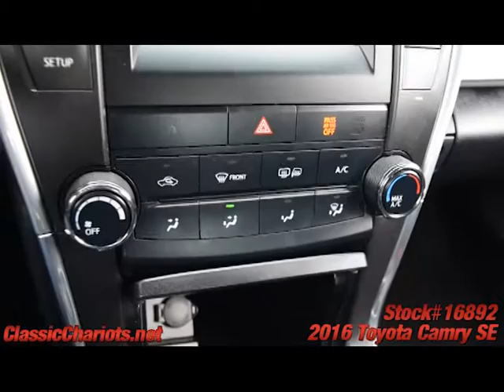Used 2016 Toyota Camry SE for Sale in San Diego - 16892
Clean CarFax Report - BackUp Camera - Bluetooth - TouchScreen Stereo - Rear Spoiler - Power Drivers Seat - Alloy Wheels - AUX & USB Audio Inputs - Serviced and ready to use and enjoy! Call today and set up a test drive! Family owned and operated since 1989, Classic Chariots offers affordable prices with several financing options available!